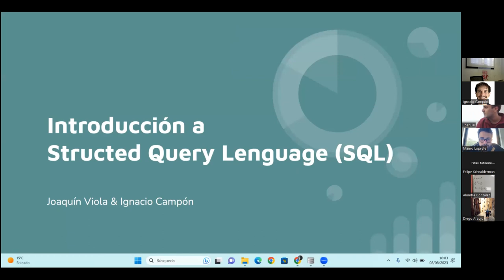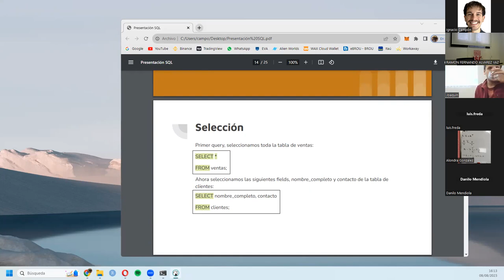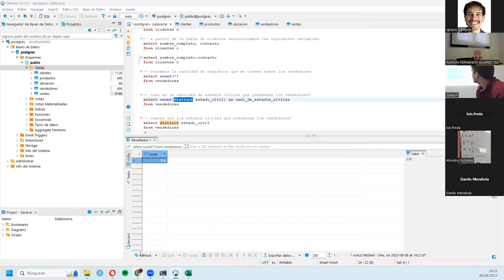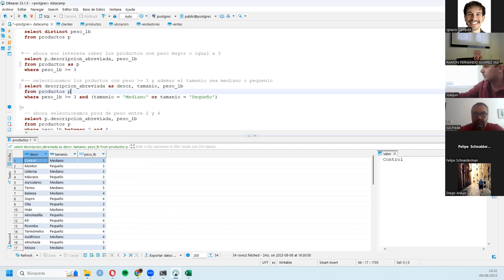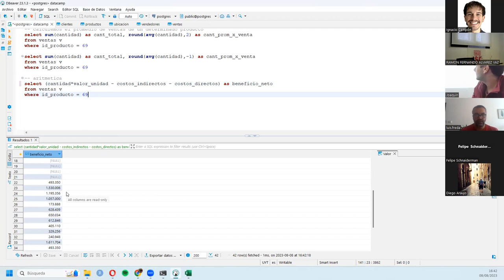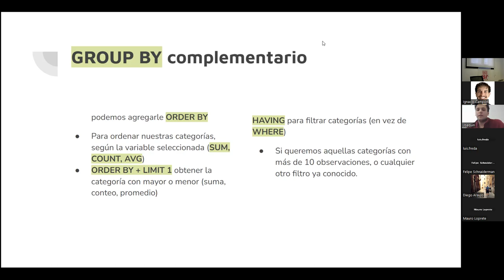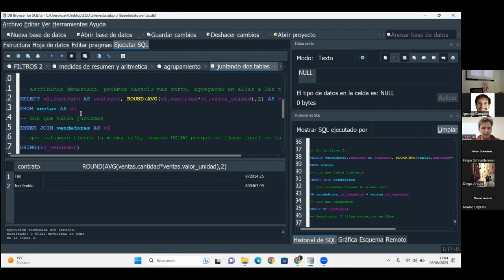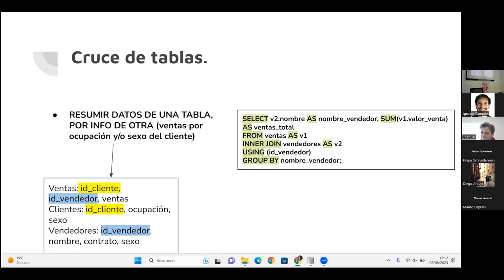Introducción aStructed Query Lenguage (SQL)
Contenido
¿Qué es Structed Query Language?
Almacenamiento y Formas de Trabajo
Herramientas de bases de datos
Bases de Datos Relacionales
SQLite
DBeaver
Tablas
Filas y Columnas
Ejemplos.
Consultas (queries)
Agrupación y orden
Selección
Filtrado
Funciones de resumen
Unión de tablas